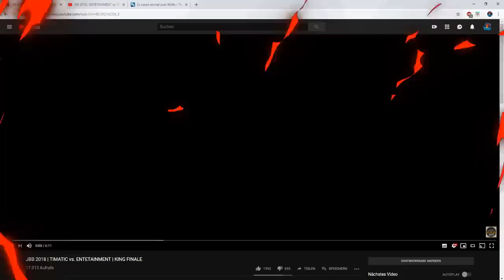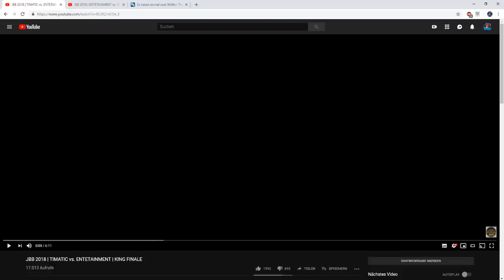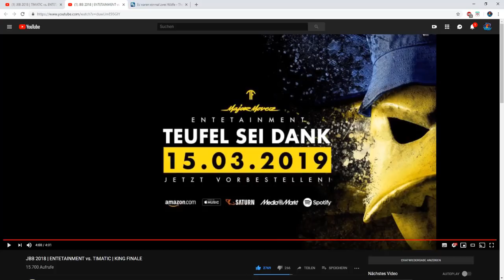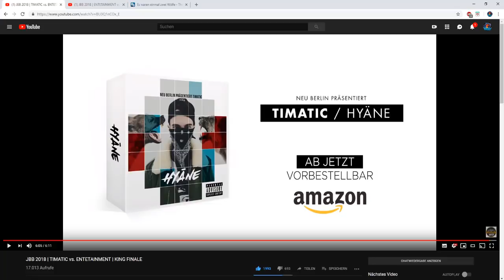JBB 2018 | TIMATIC vs. ENTETAINMENT | KINGFINALE | REACTION | Nero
Wenn ihr mich unterstützen möchtet dann könnt ihr gerne eine Positive Bewertung da lassen! Was uns eben so freue würde wäre ein Kommentar zu diesem Video. Auch Kritik nehmen wir herzlich auf wenn sie Konstruktiv ist! Es könnte auch sein das diese Reaction euch so gut gefällt das ihr uns weiterhin verfolgen wollt. Wenn dies der Fall ist könnt ihr uns gerne ein Abo da lassen!
►Timatic's Album
►EnteTainment's Album
Beat im Hintergrund: Johnny Diggson & Deamon - Unser Vermächtnis